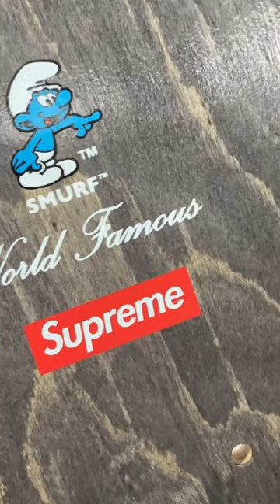Unboxing a SUPREME skateboard deck